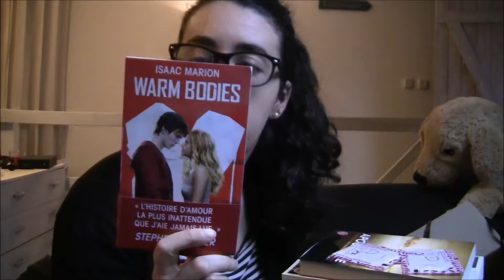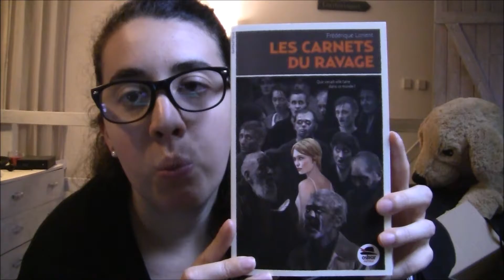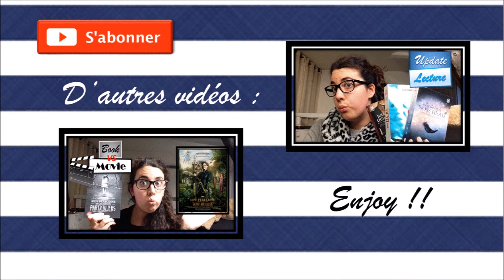Unboxing # 2 | Once upon a book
Bonjour bonjour !

Livres reçus :
- Warm bodies de Isaac Marion
- Apocalypse tome 1 de John Marsden
- Les carnets du ravage de Frédérique Lorient

Musique de fond : The bluest star, The 126ers